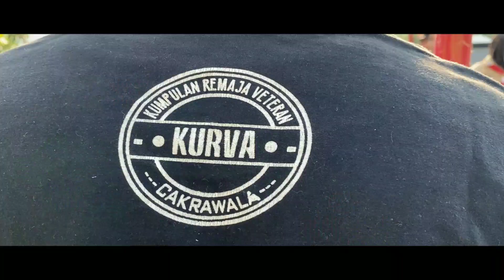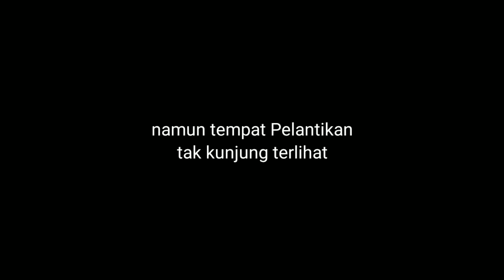Pelantikan Ramu & Terap Pramuka MTs At taqwa Jatingarang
Sebuah kegiatan pelantikan yang di laksanakan oleh aktifis pramuka MTs dan berkolaborasi dengan KURVA